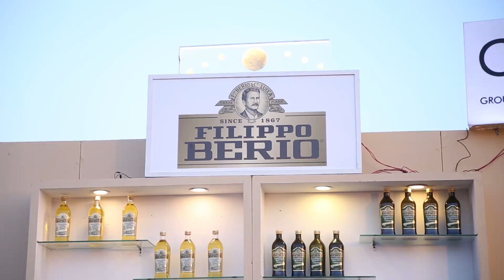Coke Festival 19 | Filippo Berio | Pakistan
Here are the glimpses of Coke Food and Music Festival 2019 held in Lahore & Karachi.
Missing these days  :(